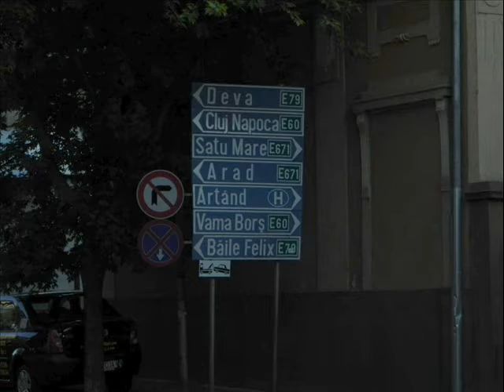Balkan Express audio